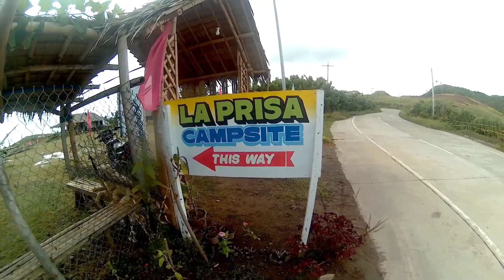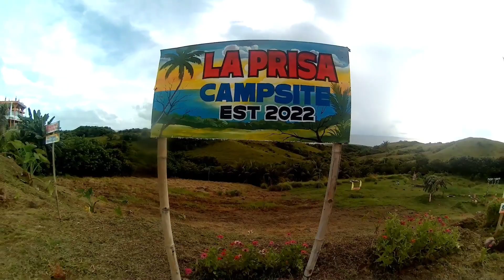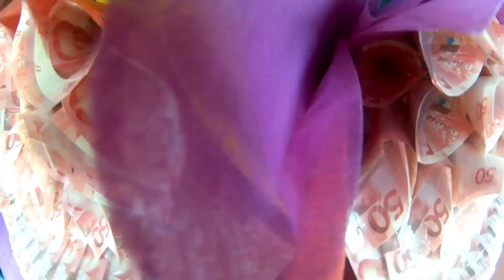Birthday surprised s Papa nmin at Ligo s Parway Falls